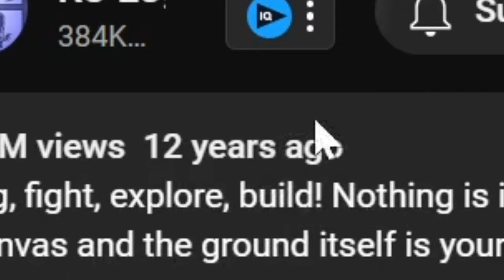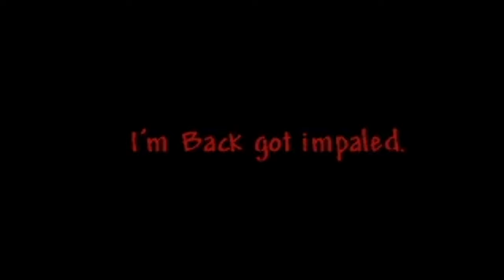2011 Terraria is absolute PAIN... a 1.4 player's experience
I started Terraria in 2022... today we go back to 2011 to experience Undeluxe Terraria and have all my 1.4 content and quality of life features stripped away... it's infuriating and yet mysteriously addicting... Also I'M BACK!!!

if you're reading this, you're an absolute legend:)